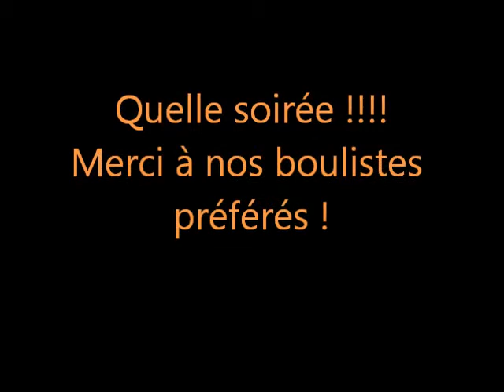2 JUILLET AU CAYLUS La 1ère sous les étoiles !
Quand les copains s'amusent à prendre la place chanteur bloqué. hihihi